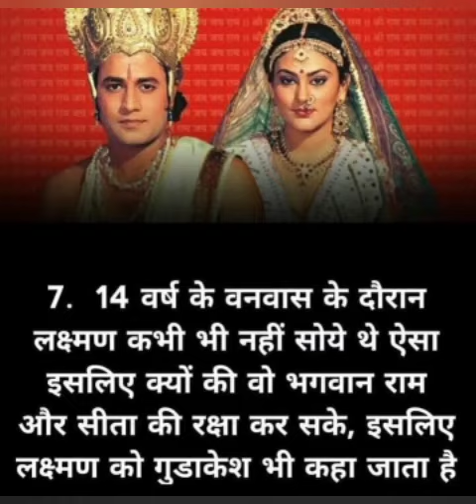रामायण से जुड़े 10 रोचक तथ्य। Gk Motivate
रामायण से जुड़े 10 रोचक तथ्य।